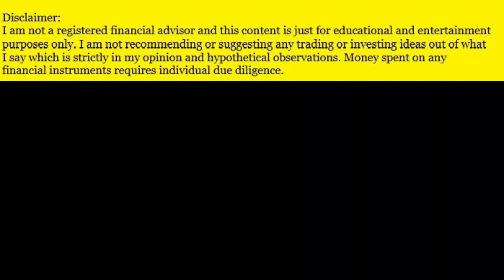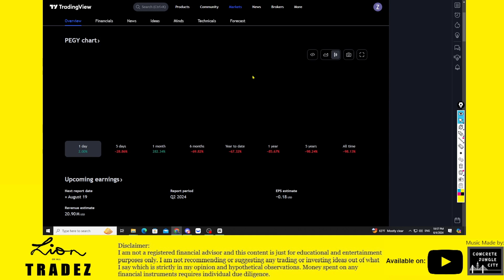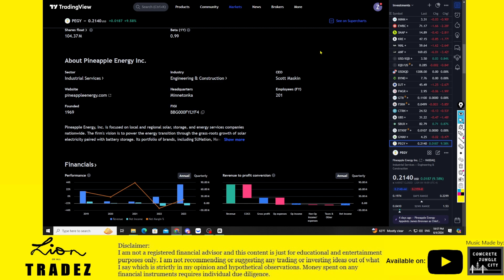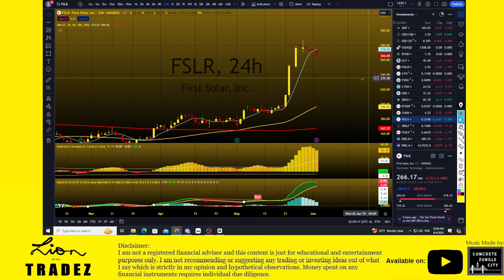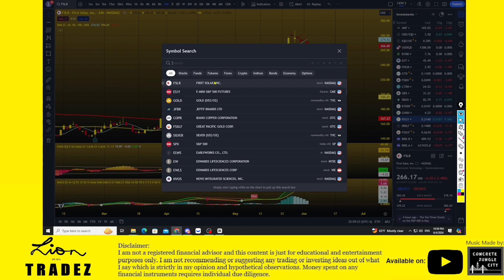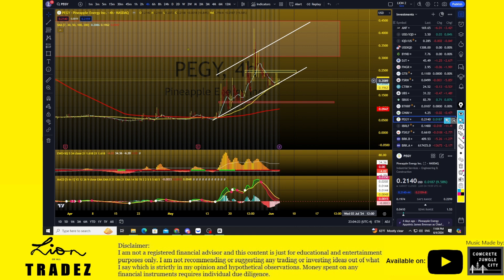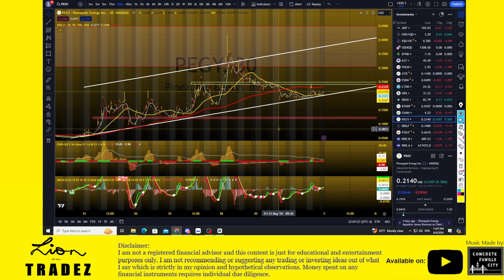$PEGY WANTS IT BAD | HYPOTHETICAL TA UPDATE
LION OF ALL TRADEZ 🦁